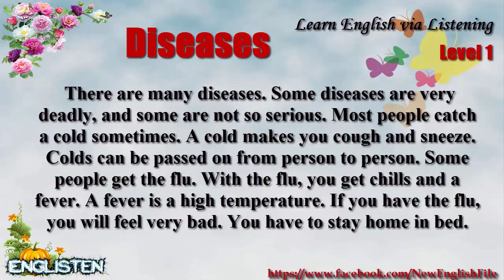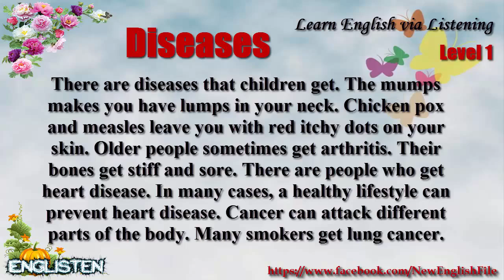Learn English via Listening Level 1 Unit 37 Diseases